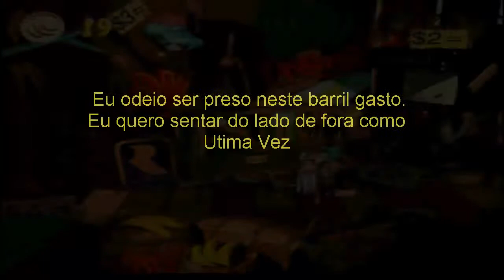Donkey Kong Country 2 todos os Dk e bonus Squawk´S/ Shaft Boss Snes Part 10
em buscas dos DK e bonus kkk
vamos nos aventura nessa jornada
B-Pula
Y-corre Y+B com a didy acho ela pula e voa com o cabelo com outro ele da um estrela
A -coloca nas costa A+B+Ypula e joga ele
Select- troca de personagen :)